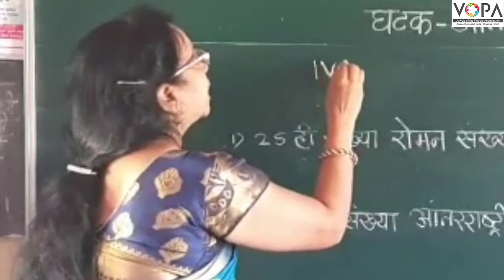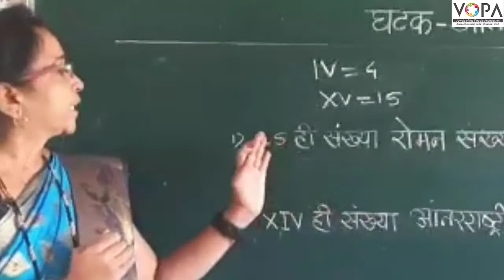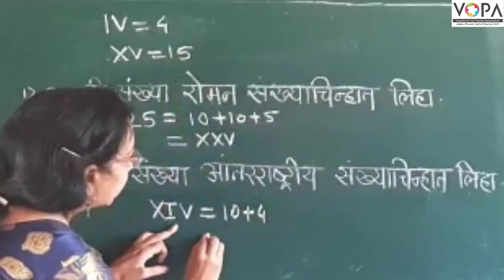५ वी | शिष्यवृत्ती | गणित | आंतरराष्ट्रीय व रोमन संख्याचिन्हे | V3 | V-School